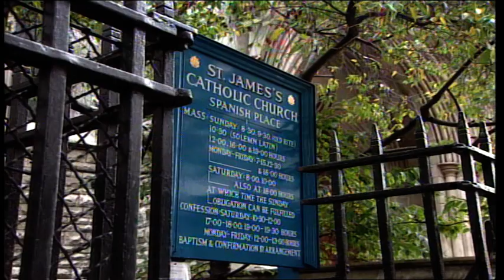Cardinal Hume celebrates Mass for 70th anniversary of Opus Dei, 2 October 1998